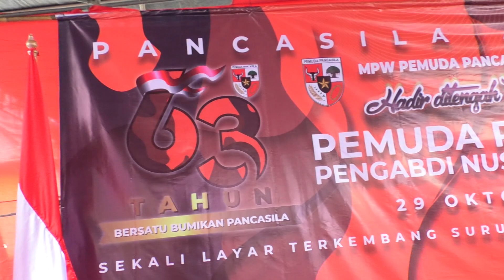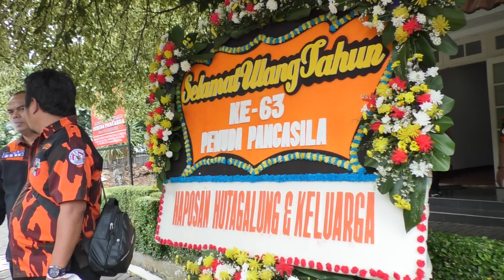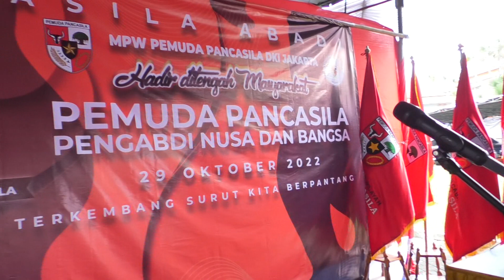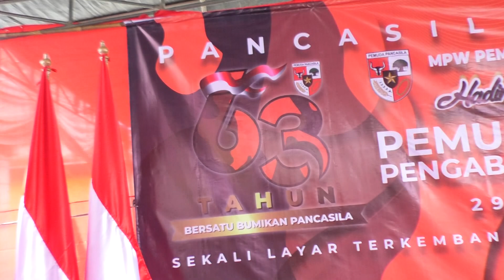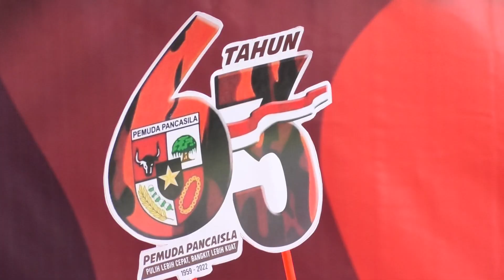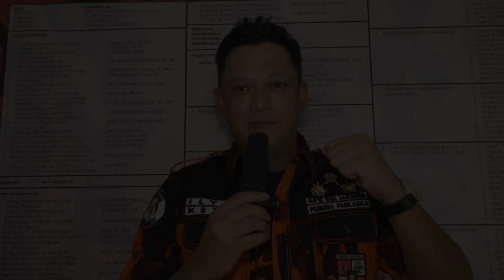Peringatan HUT Pemuda Pancasila Ke 63 Tahun MPW Pemuda Pancasila Prov DKI Jakarta